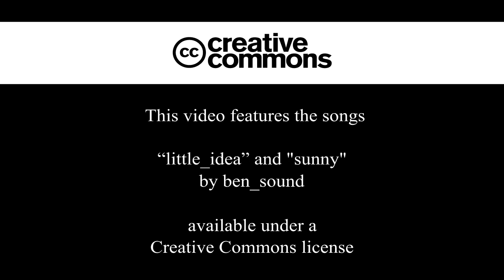The Mind and Muse Crafts Podcast//Episode 98: Crocheting a Hoodie (4/28/2023)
Welcome to Episode 98 of The Mind and Muse Crafts Podcast

In this video I discuss on my experiences making a crocheted hoodie and give an update on my freeform messenger bag. I return home at the end of the month and hope to continue to pick up where I left off on my winter sweaters.

3) Great read! Surface embellisments for freeform crochet

c) Mushroom earrings (patterns are listed in alphabetical order.)

I worked the size large of this design with a 5.5 mm hook using Premier Yarns Anti-pilling Everyday Worsted in the colorway Linen.